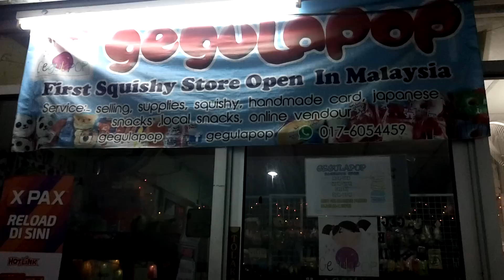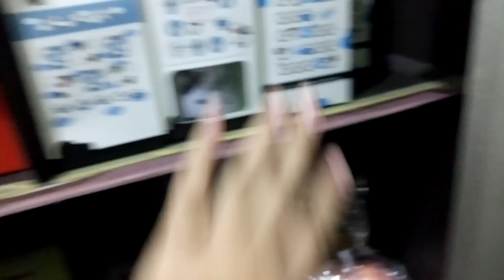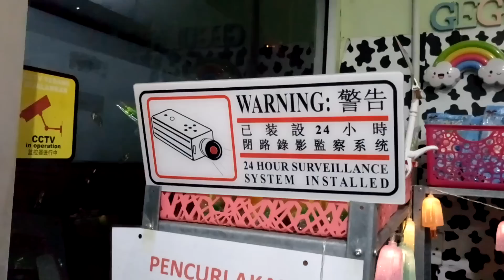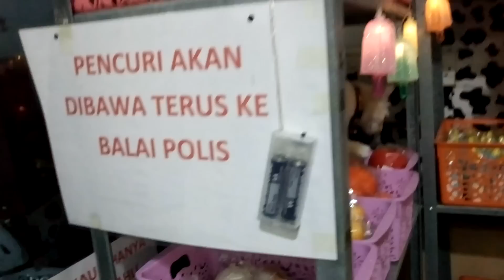GEGULAPOP MALAYSIAN SQUISHY SHOP TOUR 2017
Shop located at
beserah,kuantan pahang

Gegulapop